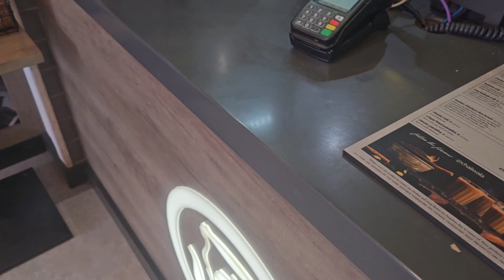UK 🇬🇧 MAIN BACHOO KI EDUCATION FREE HAI || SCHOOLING SYSTEM IN UK 🇬🇧 || A LEVELS || O LEVELS || GCSE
uk ki zindagi daily vlogging from UK pakistani mum vlogging from UK Baking cooking home decoration UK ke mushkil zindagi information about uk iqra in London nadia ka kitchen hina g pulwasha cooks official shazia ka kitchen dipika  ka duniya life with fatima life with kainat kitchen with noonzay vlogger bird ruby ka kitchen arooj haider anya ali hamza saba ka jahan morning routine evening productive morning routine healthy morning routine 7am morning routine minimalist evening routine daily routine night routine minimalism evening routine best morning routine real morning routine simple morning routine productive day in my life weekly grocery productive day realistic morning routine daily vlog morning routine grocery haul night routine special hair oil special face upton special face mask day in my life cozy day in my life week in my life lazy day in life lazy day in life unfiltered day in life chill night routine my night routine aesthetic relaxing night routine relaxing routine morning routine evening routine school night routine morning college time with kids new recipes new baking recipes new home decoration ideas pizza recipe my burger recipe paratha roll recipes chicken tikka recipe seeks kebab on naan recipe unique recipe bakery item